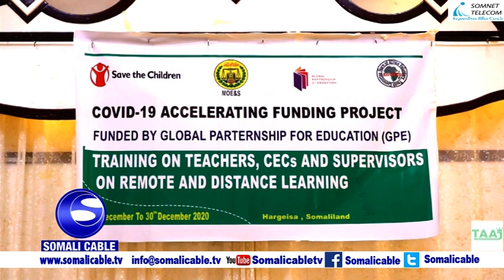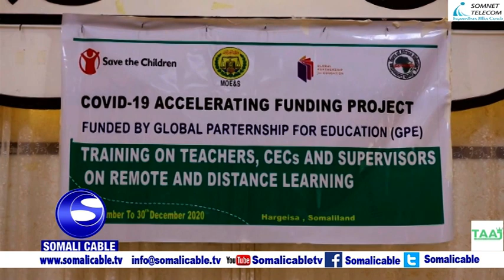Gudoomiyaha hay'adda shaqaalaha dawlada ee Somaliland oo dhaariyay macalimiinta qaadaya imtaxaanka a